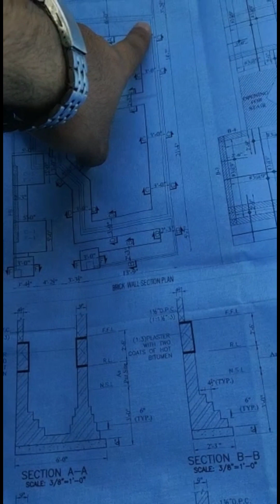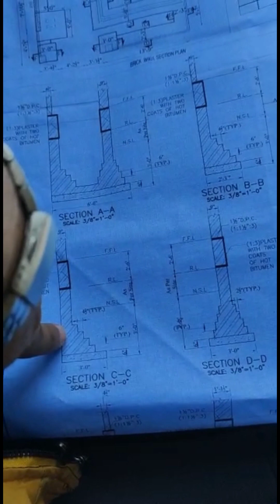DHA complete gray structure construction 5 marla house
D.H.A 5 marla complete house construction step by step Foundation to gray structre ڈی ایچ ایک مکمل 5 مرلہ گھر کی تعمیر مرحلہ وار فاؤنڈیشن سے مکمل گرے سٹرکچر. sajawal construction company lahore 🚧 contact